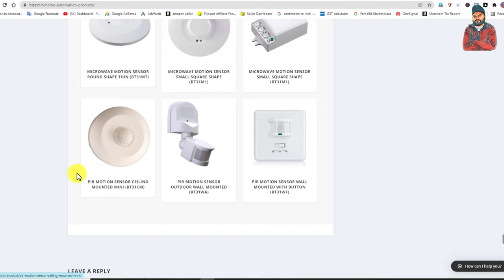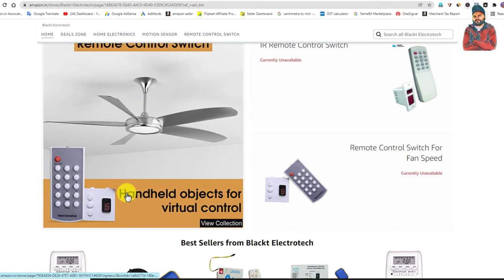how to use and connection RF Wireless Remote Control Switch,step by step full information Hindi ..⚙😱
इस वीडियो में हमने बताया है कि वायरलेस रिमोट कंट्रोल स्विच के किस तरह से कनेक्शन करने हैं. और कैसे उसे इस्तेमाल करना है. और उसे इस्तेमाल करने में हमारा क्या फायदा है. यदि आप भी जानना चाहते हैं तो वीडियो अंत तक देखें

BlackT Amazon Shop

एसी और फ्रिज के latest tools